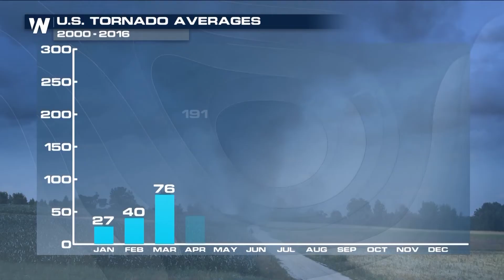Climatology of Severe Weather Season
(02/28/2022) – Although severe weather can happen anywhere, anytime, it is more likely in certain places during different times of year. Find out when you are most at risk.